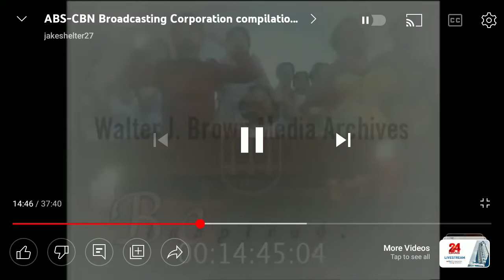Jubilaeum Ad 2000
Star Music Colylight 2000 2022